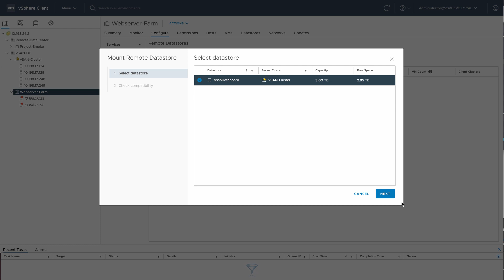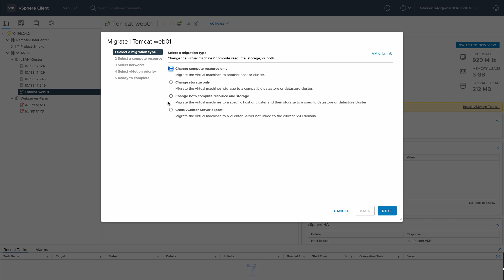VMware vSAN HCI Mesh Demo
Using vSAN 7 Update 2, this video features a demo detailing how to create an HCI Mesh cluster. Beginning in a compute cluster, this demo covers configuring nodes as an HCI Mesh cluster, mounting clusters, creating a policy and finally migration. Tune in for a thorough walkthrough.